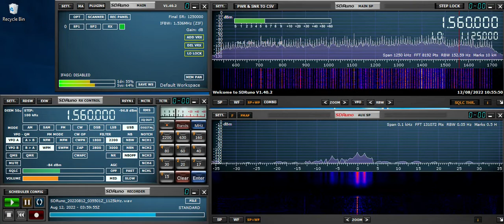1560 KGOW Bellaire, TX 7 Aug 2022 0400 UTC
Vietnamese language programming, with ID in English at TOH, including slogan "Viet Radio." Rough copy underneath WFME, but good enough for an ID